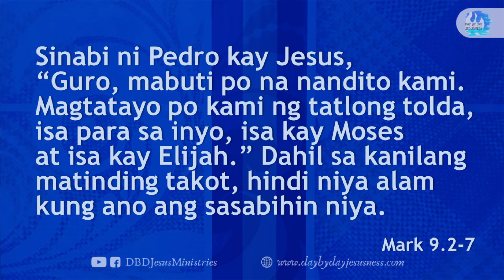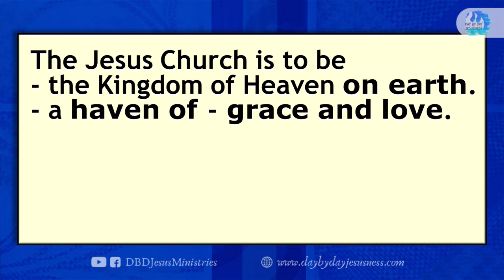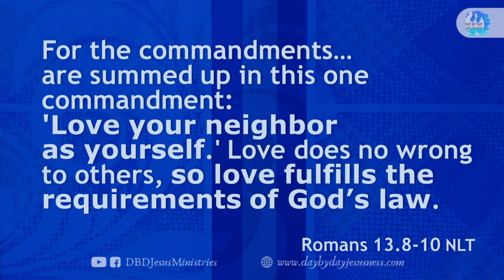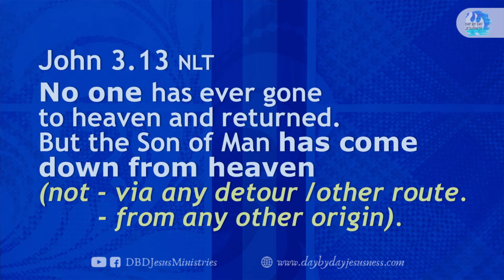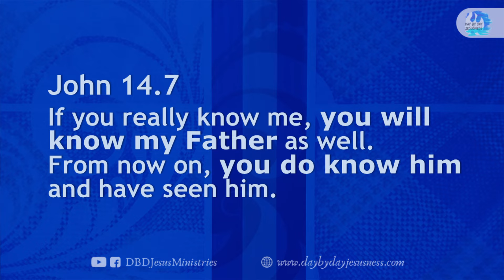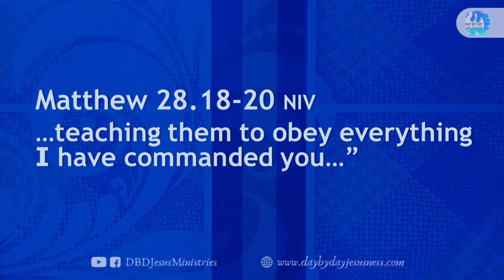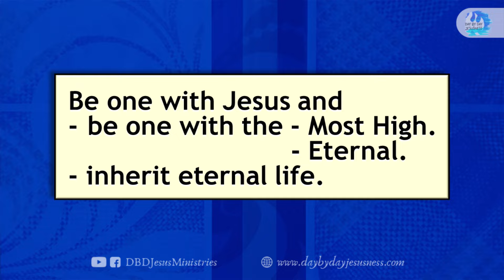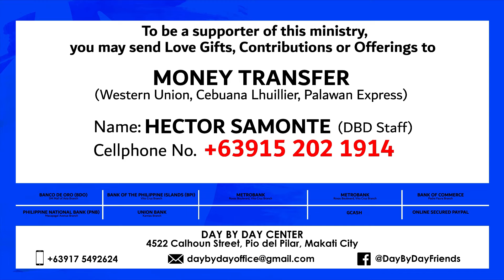Listen To Him - Ed Lapiz (2024-09-01)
KUYA ED LAPIZ MESSAGE
01 September 2024

per bank.

Bank of the Philippine Islands Vito Cruz Branch
Account name:
Metrobank Roxas Boulevard, Vito Cruz Branch
Account name:
US$ Account No.:
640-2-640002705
Account name:
Current Account No.:
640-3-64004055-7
Bank of Commerce Padre Faura Branch
Account name:
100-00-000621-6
Banco de Oro SM Mall of Asia Branch
Account name:
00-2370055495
Philippine National Bank Macapagal Avenue Branch
Account name:
Union Bank Kamias Branch
Account name: